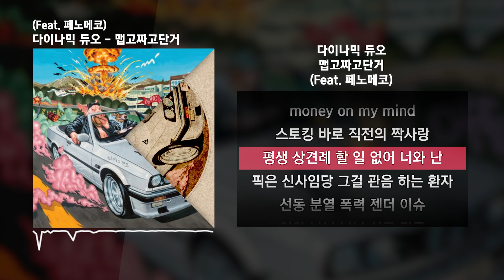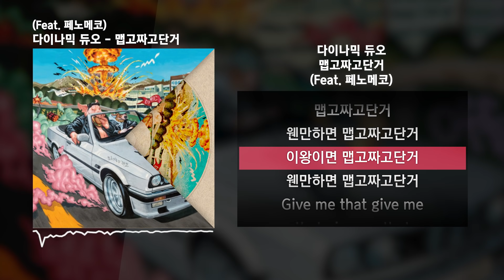다이나믹 듀오 - 맵고짜고단거 (Feat. 페노메코) [OFF DUTY]ㅣLyrics/가사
✅ 정보
- 맵고짜고단거 (Feat. 페노메코)
“NaCI”
Composed by APRO, Gaeko / Lyrics by Gaeko, Choiza, PENOMECO / Arranged by APRO
Synth by APRO / Piano by APRO / Bass by APRO / Percussion by APRO / Drum by APRO / Chorus by Gaeko, PENOMECO

다이나믹 듀오 맵고짜고단거
다이나믹 듀오 맵고짜고단거 가사
맵고짜고단거 가사